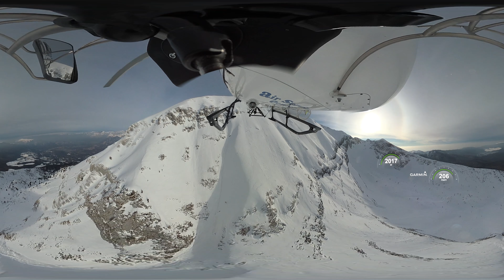Transcavallo 2018 - Elicottero 360